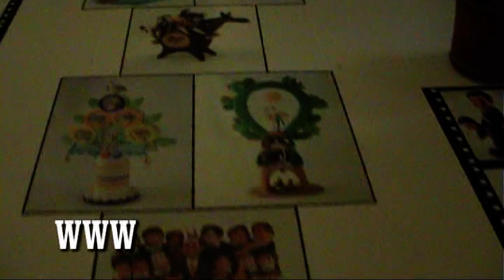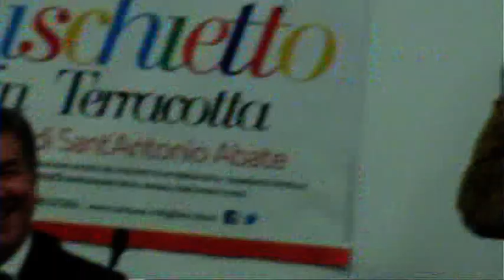vittorio sgarbi ambasciatore fischietto rutigliano